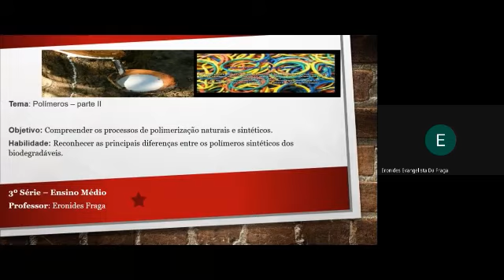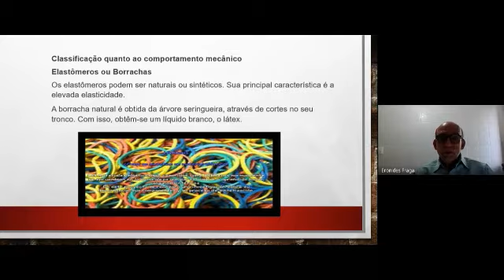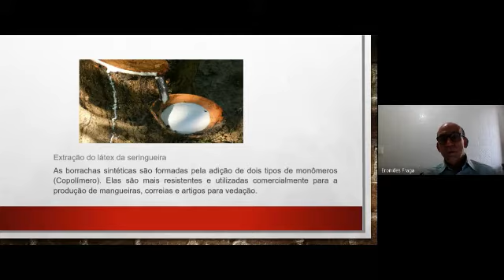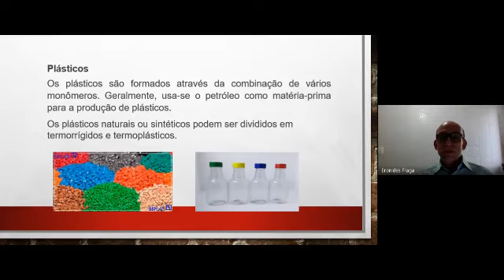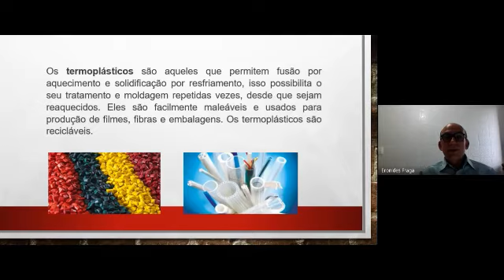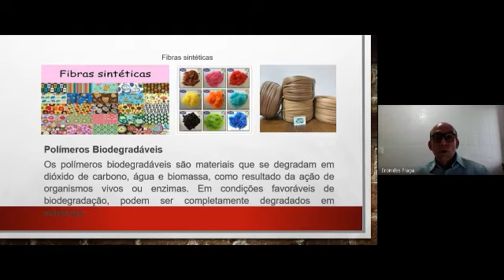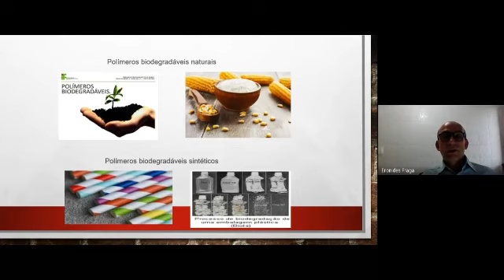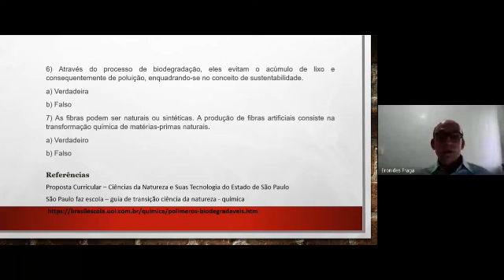3° Ano do Ensino Médio - Disciplína: Química - Tema: Polímeros - 2º parte.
3° Ano do Ensino Médio
 Disciplína: Química
Semana de 12/10/2020 a 23/10/2020
Tema:  Polímeros - 2º parte.
08 Aulas on line e atividades via google forms.